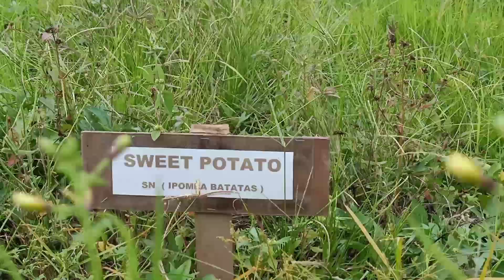PASYAL SA FARM!!!!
Out of boredom, we tried to get out from a nearby area to get fun. A future resort in our place will be opening soon.